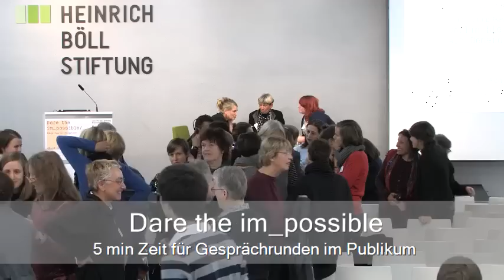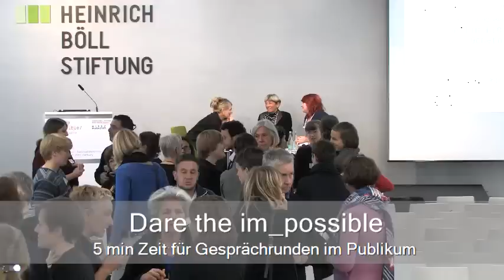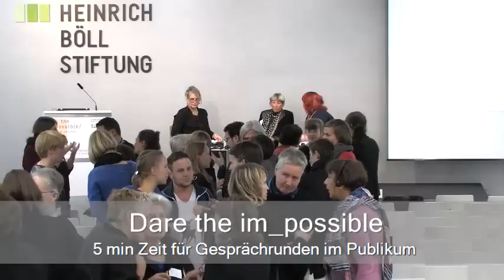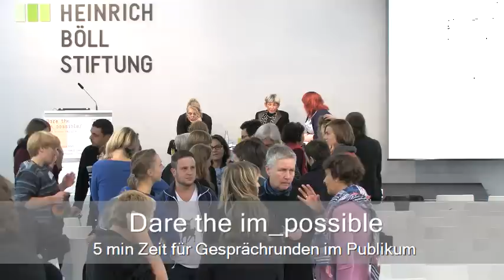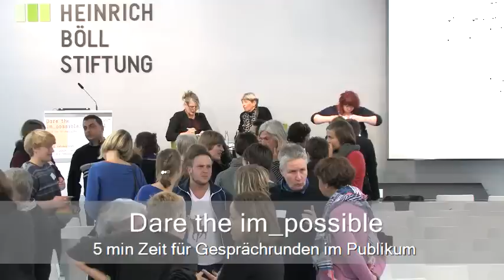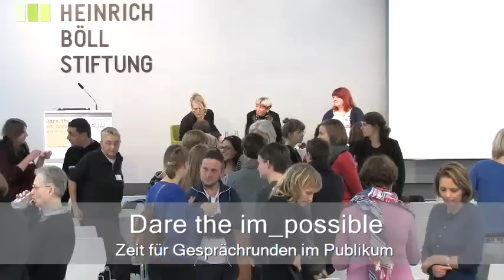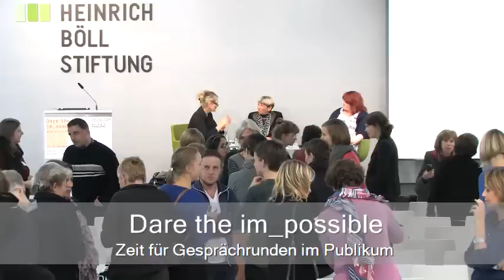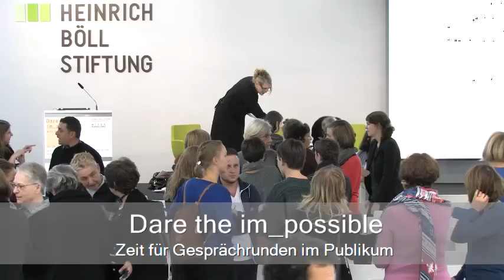Dare the im_possible: Berlin bleibt feministisch – ein Generationendialog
Zwischen feministischen Generationen gibt es wenige Verbindungspunkte: Netz vs. Frauenzentrum – die Orte jüngerer und älterer Aktivist_innen sind häufig verschiedene. Doch um das 21. Jahrhundert zu gestalten, braucht es auch den Blick zurück. Und den Austausch untereinander: Wofür wurde früher und wird heute gekämpft? Und wie? Worüber wird innerfeministisch gestritten? Geht derzeit Wissen verloren? Oder sind Brüche notwendig und produktiv? (Wie) sind Bündnisse zwischen Generationen möglich? Lasst uns mal reden! Vom feministischen Berlin früher und heute.

Mit:

    Magda Albrecht (Bloggerin, Politische Bildnerin, Berlin)
    Cristina Perincioli (Autorin, Regisseurin, Berlin)

Moderation: Dr. Claudia Neusüß (compass orange, Berlin)